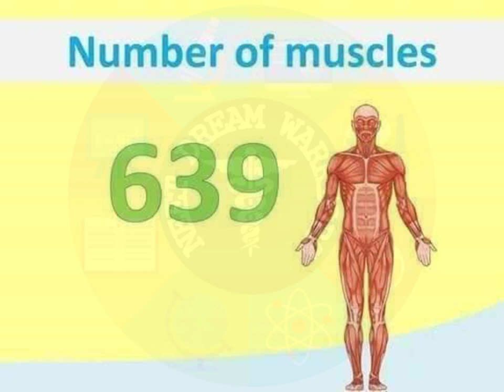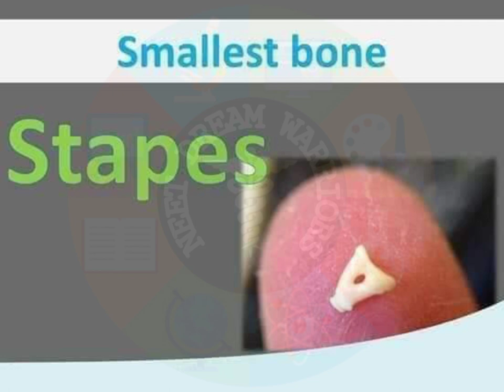Biology basic points